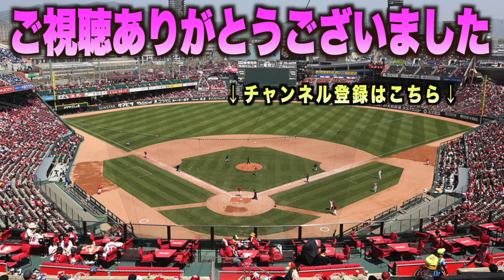旧知の先輩 中田翔と雑談を交わす加藤貴之w#オールスター#球宴#セリーグパリーグハイライト ダイジェスト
7月20日(木)マイナビオールスターゲーム2023第二戦
セリーグVSパリーグ